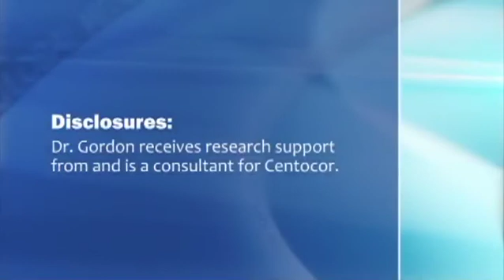Jury Still Out on Cardiovascular Risk of Ustekinumab for Psoriasis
Researcher explains the latest findings and studies